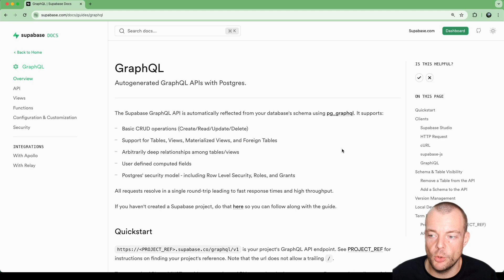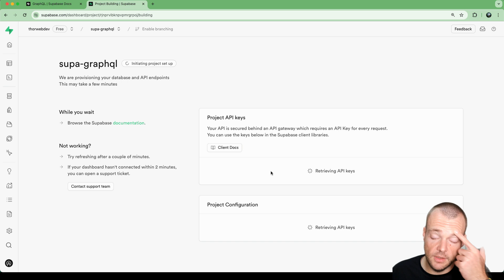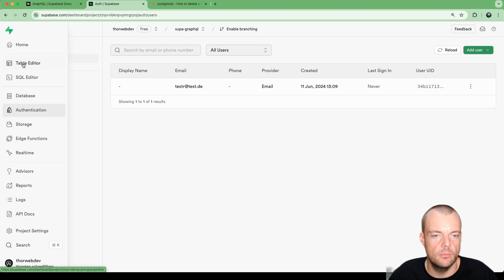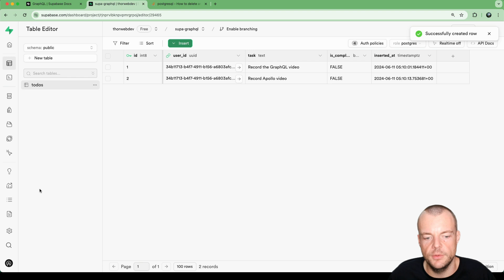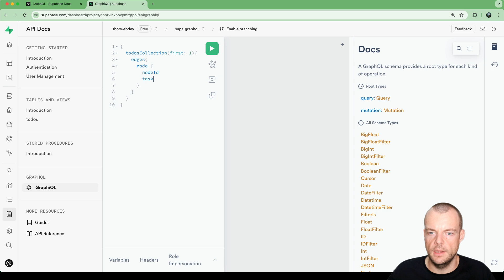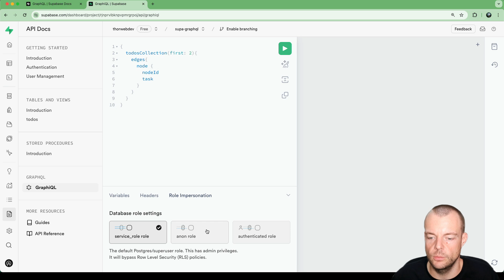GraphQL Quickstart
In addition to an auto-generated REST API Supabase also gives you a GraphQL API powered directly by Postgres via the pg_graphql extension! You're up and running in minutes! And Auth is also directly built in!

The extension keeps schema translation and query resolution neatly contained on your database server. This enables any programming language that can connect to PostgreSQL to query the database via GraphQL with no additional servers, processes, or libraries.

CHAPTERS:
00:00 Intro
00:25 The pg_graphql extension
01:00 Create a new Supabase project
02:04 Create a schema via the Todo Quickstart template
02:25 Create a new user and insert todo data
03:23 Open GraphiQL in the Supabase Dashboard
03:42 Query the TodosCollection
04:30 Auth User Role Impersonisation